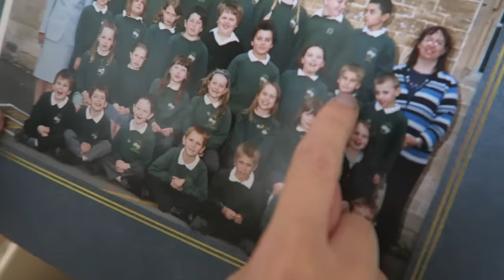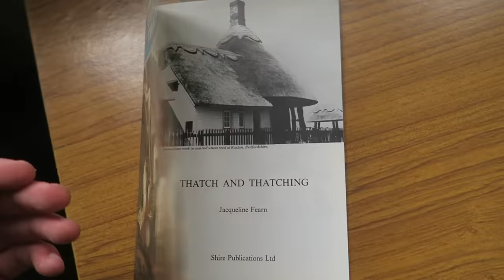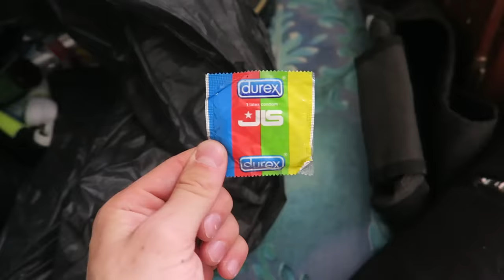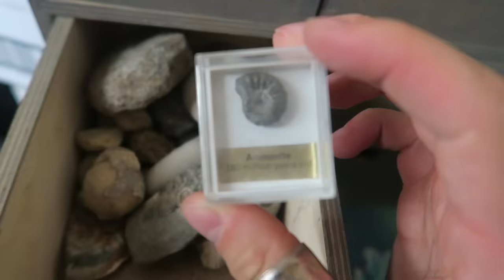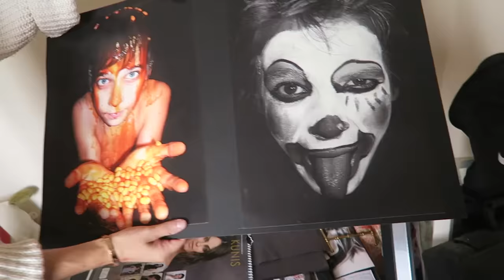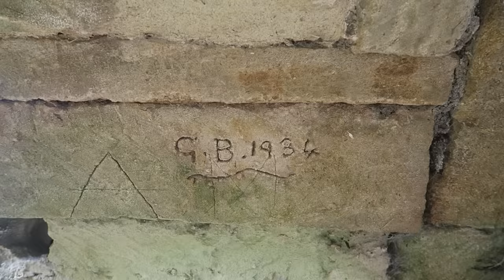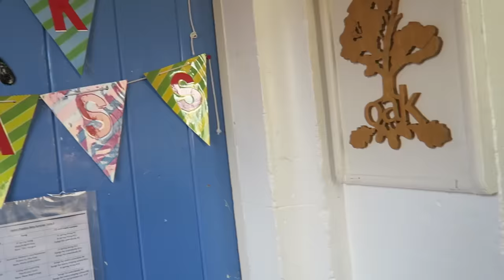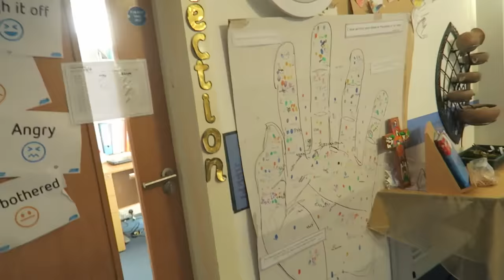THE SUGG SIBLINGS GO EXPLORING!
►PRE ORDER HTR USA & USERNAME:REGENERATED BELOW!
►Amazon Exclusive DVD
►PRE ORDER USERNAME:REGENERATED HERE!